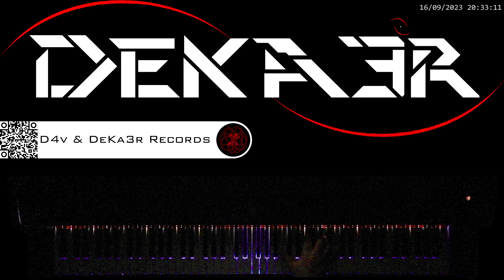🔴 IRL 🎼 COMPOSICION DE MUSICA 🎹 PIANO 🎶 RUNNER | DIGITACION • ESTUDIO • TUTORIAL